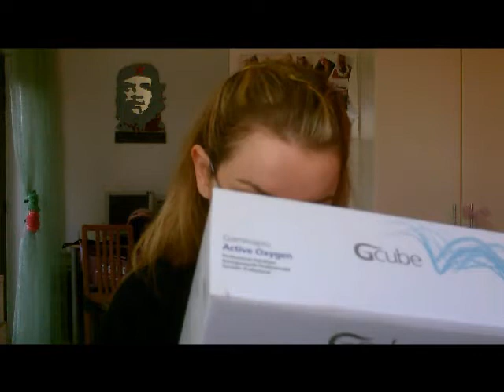Acquisti e regali per me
Ciao
ecco l'elenco dei prodotti presentati in questo video:
Fria struccanti occhi 20 salviette rivitalizzanti astringenti rinfrescanti puro cotone e fibre di origine naturale con acido ialuronico e vitamina E
Yves Rocher pure light fondotinta impalpabile illuminante effetto seconda pelle
Yves Rocher Active sensitive programma 7 giorni con latte detergente dermo-lenitivo, idratante dermo-lenitiva giorno e trattamento viso riduzione rughe
Yves Rocher bellezza dei piedi crema nutriente piedi alla lavanda bio
Yves Rocher balsamo labbra al cocco
Idea Bellezza smalto effetto gel maxi applicatore stesura perfetta n.883
Sinful color smalto n.926 HD NAILS
Essence pure skin cerotti per la detersione del naso
Essence pure skin cerotti per la detersione del viso
Physis home Orologio da scrivania
Kiko nail cuticle trattamento esfoliante in penna con estratto di bambù
Neutro Roberts derma zero 0% deo stick
Euphidra filler suprema smagliature siero corpo urto rigenerante, riducente, normalizzante per smagliature rosse
Specchiasol Homocrin hc+prebiotico bioecocosmetici balsamo capelli secchi e sfibrati
Specchiasol Homocrin hc+prebiotico bioecocosmetici shampoo capelli grassi e misti
Euphidra AmidoMio balsamo ultra delicato con olio di riso
Lichtena equilydra per pelli sensibili e irritabili crema viso reidratante ricca spf 15
Lichtena equilydra per pelli sensibili e irritabili crema viso rigenerante 24 ore
Lichtena equilydra per pelli sensibili e irritabili CC cream 7in1 anti-rossori spf 15
Specchiasol balsamo corpo dolce miele all’olio di mandorle dolci e miele
Specchiasol balsamo corpo dolce miele all’olio di jojoba e miele
Specchiasol balsamo corpo dolce miele all’olio di iperico e miele
Specchiasol verattiva linea viso sapone detergente delicato
Specchiasol vitalven gel 5
Fiondoxinxa mantella nera
Borsa cartella marrone
Estradà scarpa nera
Yves Rocher Nutrizione latte nutriente pelli secche alla mandorla
Yves Rocher tradition de Hommam olio doccia orientale
Yves Rocher collection cacao doccia gel scintillante cacao e arancia
Yves Rocher collection cacao doccia crema mani al profumo di cacao e arancia
Stroili oro parure oro e Swarovski
Gcube gammapiù Active oxygen, ossigeno attivo
Collistar smalto  unghie perfette doppio gioco n.3 rosa del deserto + trasparente glitter
Idea bellezza lima unghie rettangolari
Kenzo flowerbykenzo eau de parfum
Kenzo jeu d’amour eau de parfum
CIAO